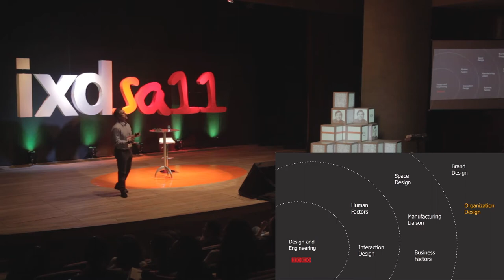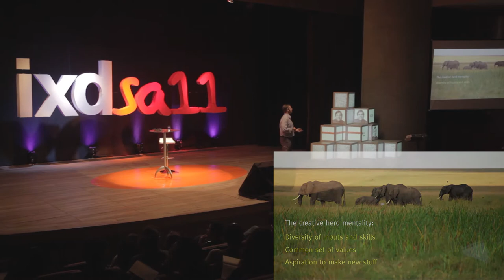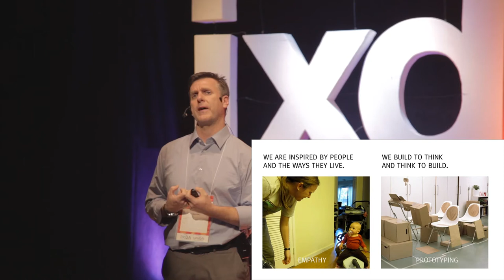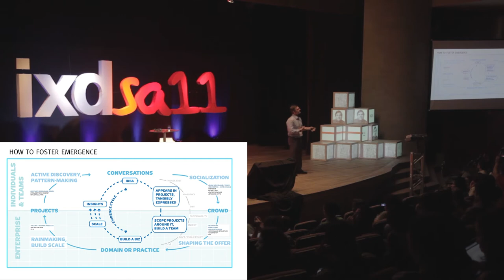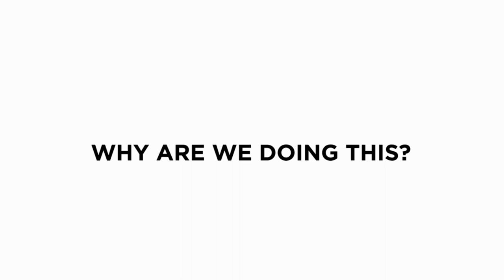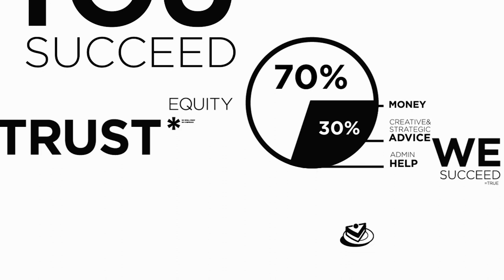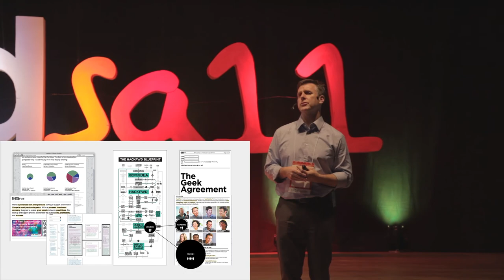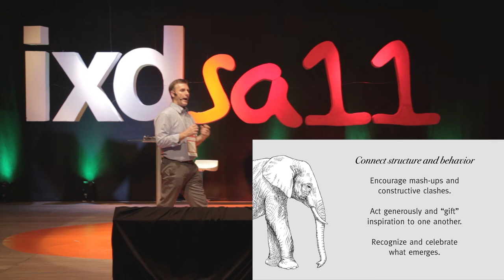ISA11 - Palestra Brian Rink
Brian Rink, um designer e especialista em transformação organizacional na IDEO, utiliza o Design Thinking para desenvolver capacidades de inovação em seus clientes. Trabalhando de forma colaborativa com as equipes, Brian descobre novos produtos e oportunidades de serviço, identificando e alavancando áreas de mudança cultural e tecnológica do mundo. Dentro das organizações, Brian age como um agente de mudança através da criação de estratégias eficazes para incorporar o métodos de inovação centrados no usuário e na elaboração de novos processos e ferramentas para otimizar resultados e acelerar a adoção. Brian se concentra em aumentar a colaboração, ajudando indivíduos e equipes se tornarem pensadores de design mais eficazes. Ele tem sido coordenador de projetos no Brasil (serviços financeiros), Suécia (mobilidade), Austrália (serviços financeiros) e Japão (fabricante de equipamento de escritório).
Brian também trabalha como instrutor visitante do Instituto de Copenhaga de Design de Interação (CIID), na Dinamarca. Ele ministra cursos de Service Design e Inovação e Métodos de Investigação Centrados no Usuário.
Brian começou sua carreira como economista e especialista em Japão, no Departamento de Estado. Serviu duas missões no exterior na embaixada de Tokyo, focando na dieta japonesa e questões relacionadas ao comércio. Durante esta gestão, Brian foi treinado serviço em Japonês e Economia na Foreign Service Institute, em Yokohama e Washington.

Seu interesse em conectar produtos e seu design com a forma como as pessoas vivem e trabalham levou-o a pós-graduação no Illinois Institute of Technology, em Chicago. No instituto, Brian estudou Planejamento de Design, um concentrado que combina design, insights do usuário e estratégia de negócios para identificar novos produtos e ofertas de negócios.

Depois de receber seu mestrado em design, Brian juntou ao Doblin Group em Chicago como parte integrante do programa. Seus clientes incluíram líderes da indústria na linha branca, tecnologia e indústrias de viagens. Em 1999 Brian juntou IDEO de San Francisco, onde contribuiu para o desenvolvimento das capacidades do estúdio de planejamento estratégico e geriu  projetos orientados a inovação.

Brian se juntou uma equipe de gestão de três pessoas em Sapient Corporation encarregado dda implementação da consultoria de TI do escritório em Tóquio, em 2000. Como Diretor de Experiência do Usuário e Design, montou uma equipe de pesquisadores e designers para entregar ofertas web e e-business à empresas japonesas. Em 2003 Brian voltou a IDEO para servir como líder interino do estúdio em Tóquio. Desde 2005, Brian teve um papel de liderança transformação das práticas organizacionais da empresa.

Palestra: Construindo Comunidades Mais Criativas

Divisões tradicionais que separam disciplinas de design e profissionais estão fragmentando, e os designers de interação desempenham um importante papel como integradores e guardiões de novos tipos de comunidades criativas. A IDEO ajudou a fomentar a criatividade e novas formas de colaboração em muitas organizações, transformando estilos de trabalho e criar sistemas que alcançam melhores resultados. Brian irá partilhar algumas coisas aprendidas com este trabalho, com foco em três distintas comunidades criativas que descrevem novos modos de colaboração.